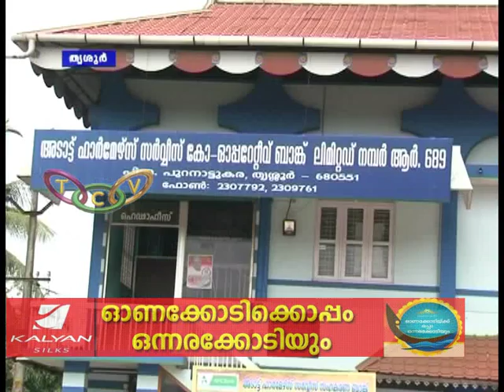Consumerfed Onana Market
സംസ്ഥാന കണ്‍സ്യൂമര്‍ ഫെഡിന്റെ ഓണം-ബക്രീദ് വിപണിയുടെ ഭാഗമായി അടാട്ട് ഫാര്‍മേഴ്‌സ് സര്‍വ്വീസ് സഹകരണ ബാങ്കിന്റെ ഓണച്ചന്ത പ്രവര്‍ത്തനം ആരംഭിച്ചു.